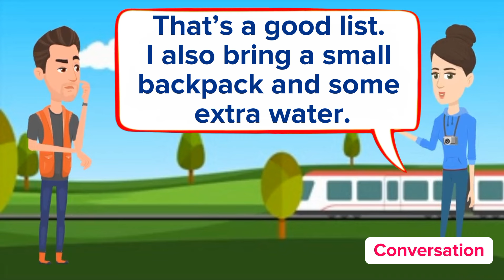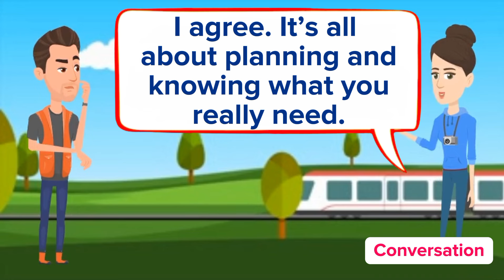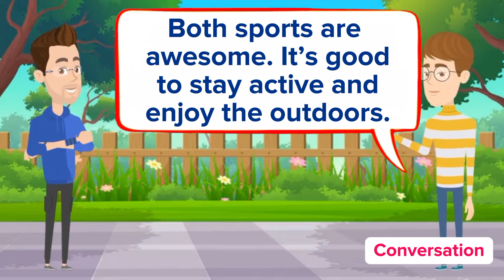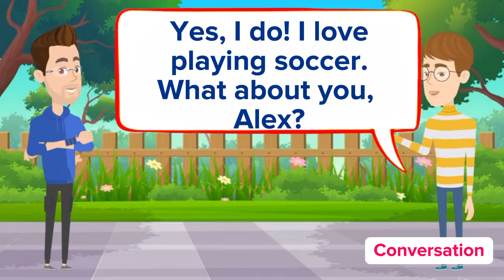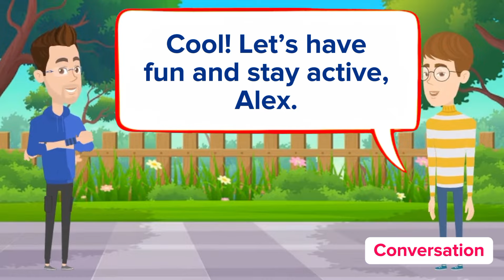English Conversation Practice for Beginners - Improve English Speaking Skills - Learn English Fast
*Description:*

"UNLOCK YOUR ENGLISH POTENTIAL! 🚀

Join me for an EPIC English conversation practice session! 💬

Improve your speaking skills, boost your confidence, and get ready to converse like a native! 🌟

In this video, we'll tackle:

✨ Everyday topics and scenarios
✨ Role-plays and conversations
✨ Pronunciation and vocabulary tips
✨ Grammar explanations and more!

Perfect for English language learners, students, and anyone looking to improve their speaking skills! 🤓

So, what are you waiting for? Let's get conversing and make your English dreams a reality! 💥

- English fluency practice
- English language improvement
- English conversation skills
- English language students
- TOEFL speaking practice
- Viral English video
- English language challenge
- English speaking challenge
- Learn English with me
- English language motivation
- English language inspiration